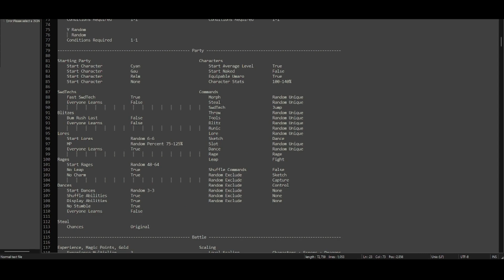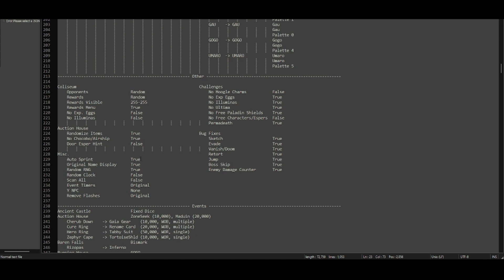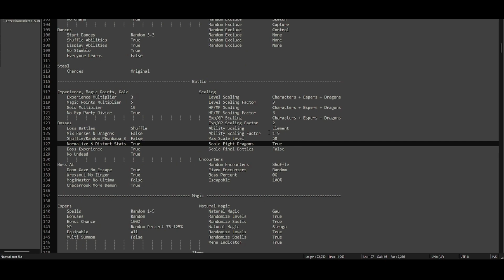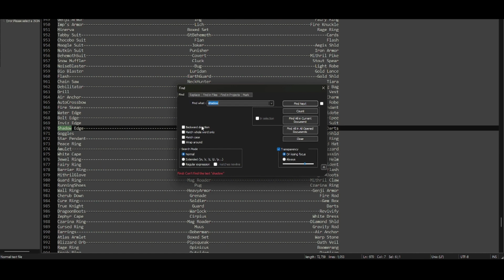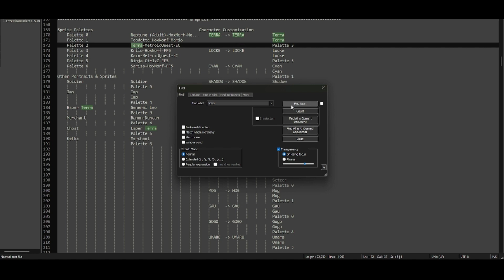FF6 Worlds Collide Randomizer: The Mad Doc's Lab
Welcome to the Mad Doc's Lab, where the flags are crazy and the racers are even crazier! This flagset is bananas... check it out!